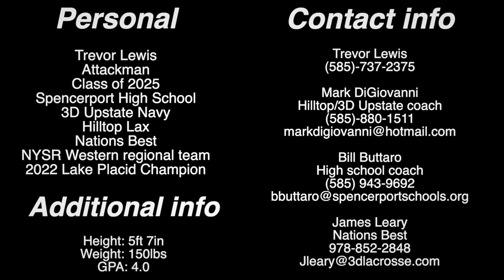Trevor Lewis (Class of 2025) Attackman | - Summer 2022 Highlights